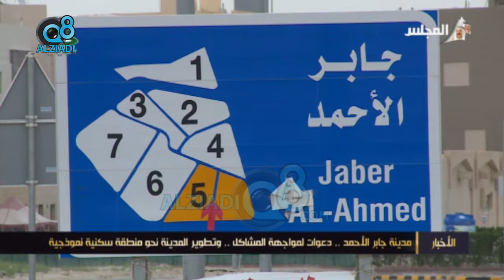مدينة جابر الأحمد .. دعوات لمواجهة المشاكل.. وتطوير المدينة نحو منطقة سكنية نموذجية